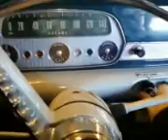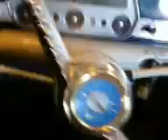Opel Rekord olympia 58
Mah Opel Record olympia 58 running for the first time in 8-9 months ( sorry for the ear-rape. there is no exhasustpipe )